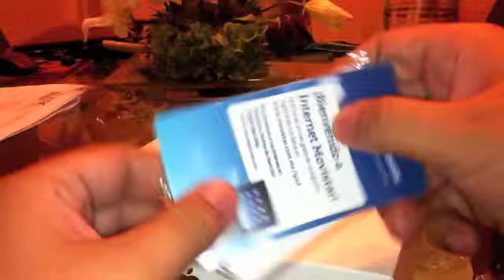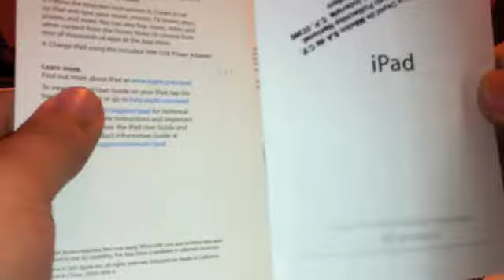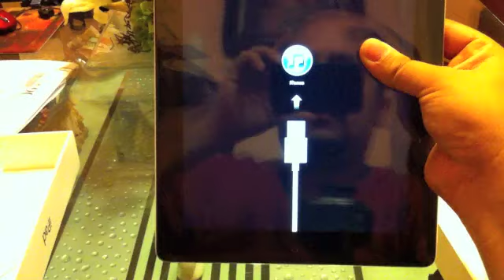Apple iPad 2 Unboxing